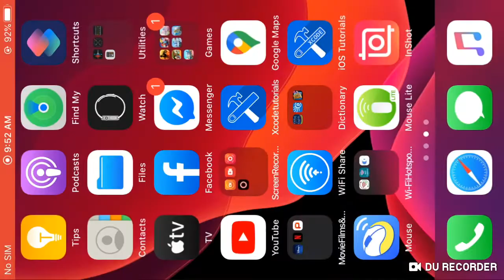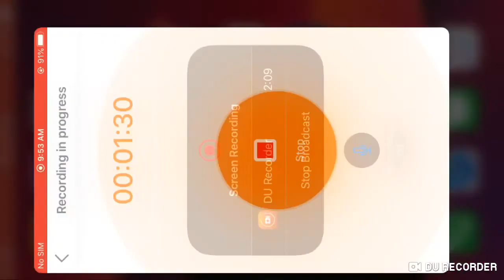Bike Race TFG:Usurm Tournament Bikes Chest Opening,Se#29,Catalog with Agile Soul & Thunder Phantom